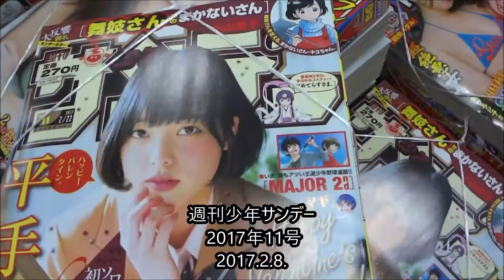週刊少年サンデー 2017年11号 平手友梨奈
Hiroshima Prefecture
Itsukushima Shrine
 毎日投稿
広島youtuber
次世代 youtuber
１日10万回再生
１００万回以上再生されている動画、チャンネル